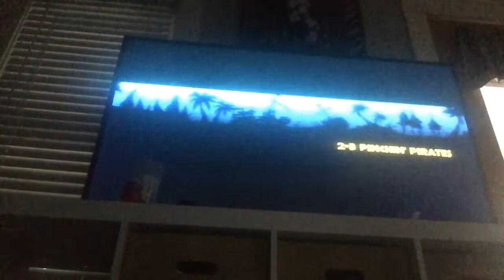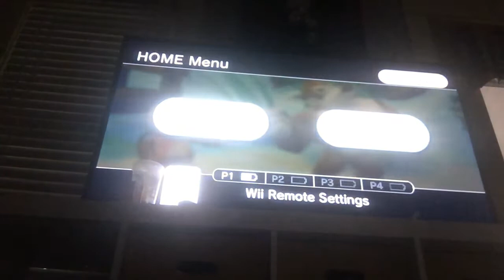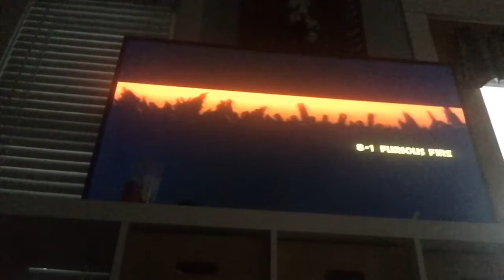Let’s play with Eric - DKCR #4 (Wii)